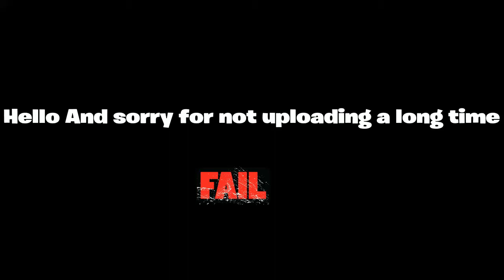Fortnite is WEIRD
FORTNITE IS SO GET USED TO it